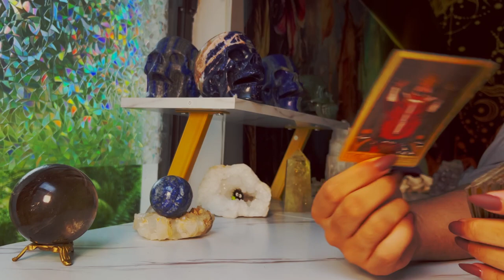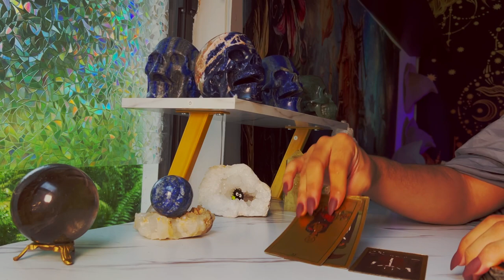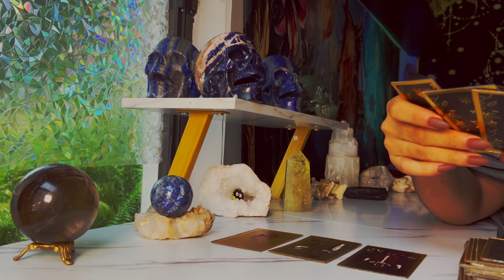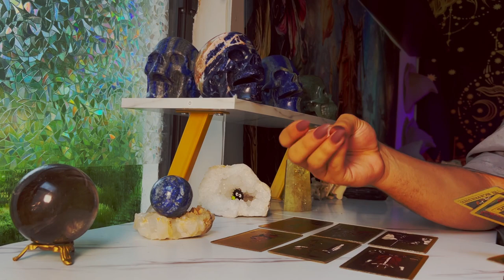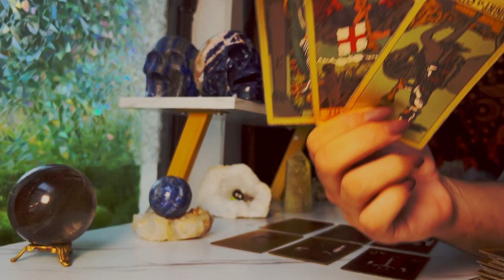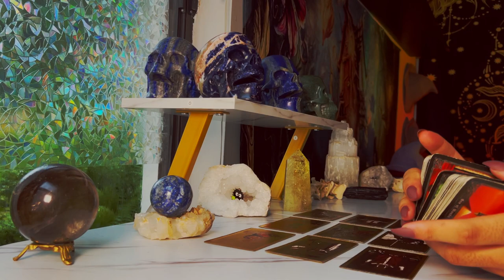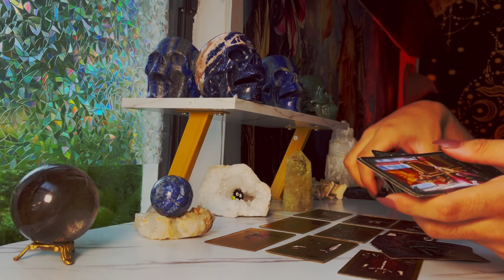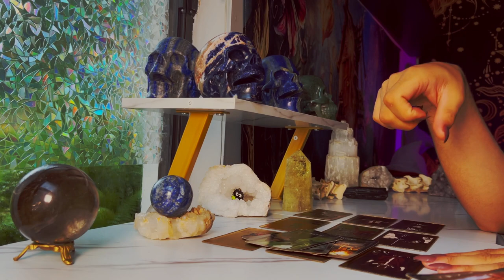Cancer ♋️ "EXTREMELY Important to Listen" June 6th - 12th Weekly Tarot Horoscope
This is a weekly 2022 Tarot reading June for the Zodiac sign - Cancer for the week of June 2022. This weekly horoscope Cancer tarot reading covers the subjects of relationships & love, soulmate & twin flame connections, career, money & financial, and general overall tarot messages channeled from me & my spirit guides and ancestors. These weekly horoscope Cancer tarot readings also includes potential future predictions for Cancer. These weekly horoscope tarot messages are for ALL Cancers under the Sun, Moon, Rising & Venus zodiac signs for the week of June 2022

$SimplyVelca

🎵 Music Credits 🎶